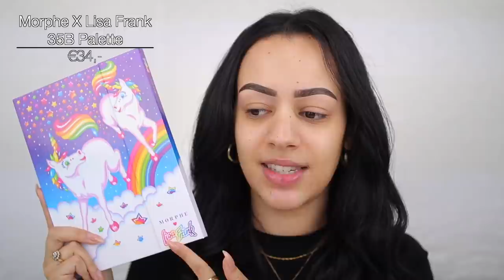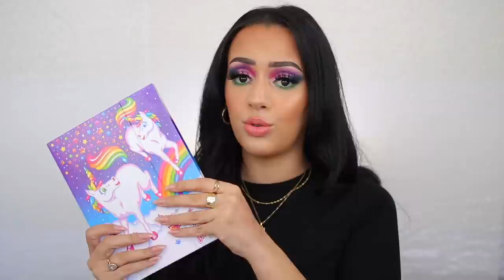NIEUWE MAKEUP TESTEN DECEMBER 2020 !!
Vandaag review ik weer heel veel nieuwe makeup! Enjoy :)

Makeup producten die ik heb gebruikt:
Primer: L.O.V Cosmetics Perfectitude Hyaluronic Serum Primer - 010 Radiant Rose
Foundation: NYX Born To Glow Foundation - Medium Olive
Concealer: Zoeva Authentik Skin Perfector Retouch Concealer - 100 Destiny
Oogschaduw: Morphe X Lisa Frank 35B By Lisa Frank Artistry Palette
Eyeliner: Honest Beauty Matte Black Liquid Eyeliner
Oogpotlood: NYX Epic Wear Liner Stick - Emerald Cut
Mascara: BE CREATIVE MAKE UP NEVERENDING LENGTHENING MASCARA
Nepwimpers: Tatti Faux Mink Lashes - TL3
Contour: Maybelline Facestudio Master Contour Duo Stick - 3 Dark & Makeup Revolution Ultra Contour Palette
Bronzer: Maybelline City Bronzer - 300 Deep Cool
Blush: Beauty Bakerie Brownie Bar Mini Face Palette
Highlighter: Beauty Bakerie Brownie Bar Mini Face Palette
Poeder: Anastasia Beverly Hills Loose Powder - Translucent
Lippotlood: x
Lipstick: Mesauda Opulent Shine Lipstick - 301 & 302
Lipgloss: x
Setting Spray: Pixi Glow Mist

SARAHMARIKH10

SARAH10